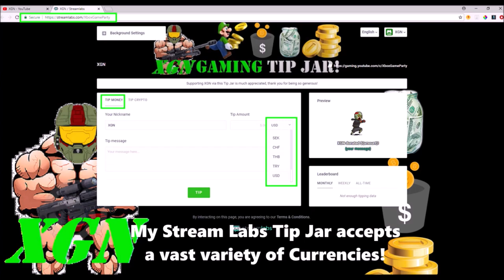Gears of War 4 Wings 3 weapon skin unlocks, Snub Pistol and Enforcer for Re-Up 13!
Gears of War 4 Wings 3 rewards weapon skin unlocks, Snub Pistol and Enforcer. Watch me reach the Legendary Rank of Wings 3 / Re-Up 13, level 1300 in under 36 days total playtime in Gears of War 4. GoW4 Re-Up 13, Wings Snub Pistol and Enforcer weapon skins unlock with Wings 3 rank rewards.